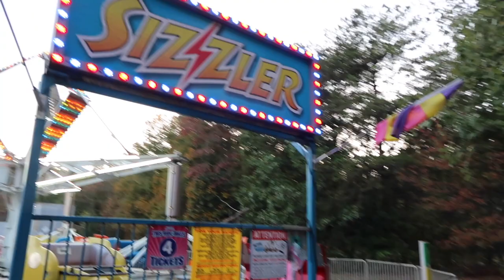Snyder attractions rides 2022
Hello so in this video i am showing you rides from snyder attractions at the stafford county fair 2022 featuring some classic rides like a rainbow ride and round up if you like this video be sure to hit that like button subscribe and hit that notification 🔔 to know when i post to join this ride